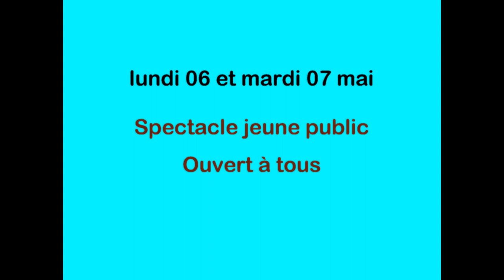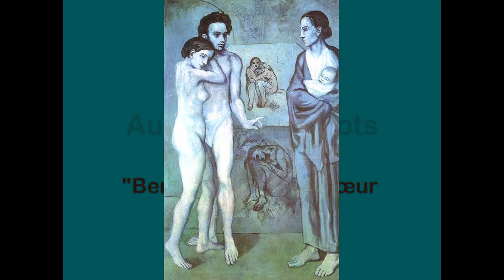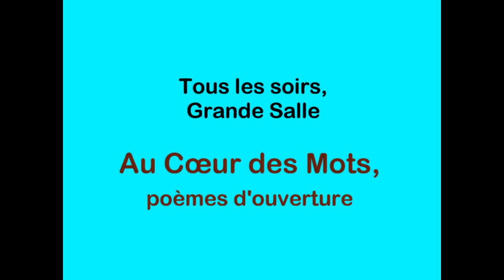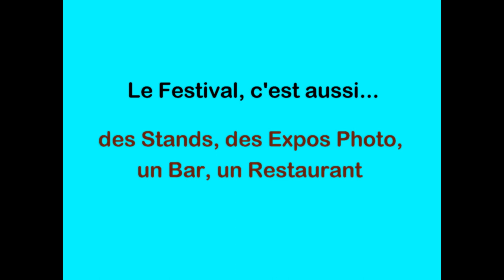Dimey 2019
Présentation du festival Bernard Dimey 2019